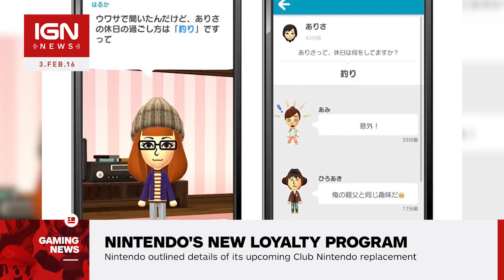Nintendo's New Loyalty Program Rolls Out Next Month - IGN News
During its meeting with investors in, Nintendo outlined details of its upcoming Club Nintendo replacement.